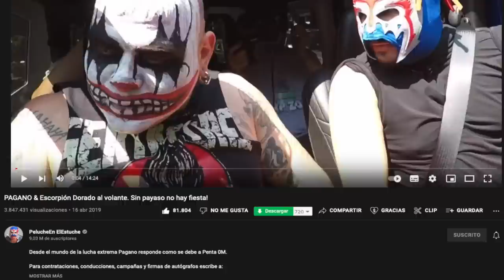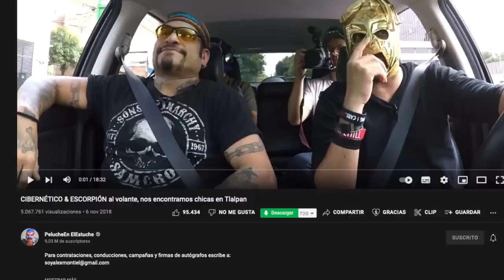Los 5 luchadores con más visitas en su entrevista de Escorpión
Su dios trae el top para que no se lo pierdan y que me digan cuál fue su favorito.